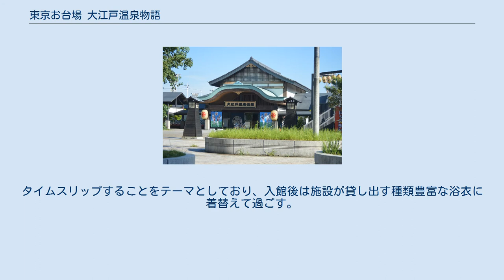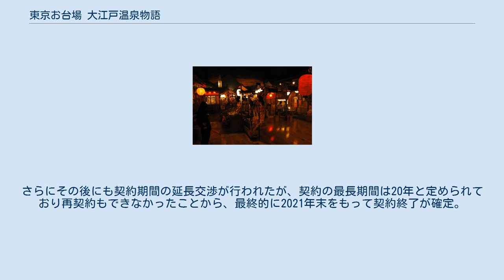東京お台場 大江戸温泉物語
東京臨海副都心 」 青海 (江東区) 」 東京お台場 大江戸温泉物語 東京お台場 大江戸温泉物語（とうきょうおだいば おおえどおんせんものがたり）は、東京都江東区青海にあった温泉を利用した日帰り・宿泊温泉施設である。
都との土地の定期借地権契約の満了に伴い、2021年9月5日に閉館した。
 江戸開府400年にあたる2003年3月1日に開業。
通常の営業時間は午前11時から翌朝午前9時まで。
宿泊施設「大江戸宿 伊勢屋」と簡易宿泊施設「黒船キャビン」（男性専用）があり、宿泊することもできる。
また、平日には宿泊施設を利用せずともレストルームや大広間での午前7時までの仮眠も可能である（2013年2月時点）。
 「江戸の町」を都心に再現したお台場の新名所として、また気軽に行ける温泉施設として男女を問わず子どもからお年寄りまで幅広い人気がある。
タイムスリップすることをテーマとしており、入館後は施設が貸し出す種類豊富な浴衣に着替えて過ごす。
館内には、昔の江戸で親しまれた遊技もできる。
 また、平成エンタープライズが運行する高速バス『VIPライナー』のオプションとして入浴できる（VIPラウンジ・VIPスタンドでも購入可能）。
 アルバイトにインディーズ系お笑い芸人が多いため、「芸人の巣窟」とも呼ばれている。
まん☆だん太郎が芸人仲間を誘ったのが始まりとされる。
 10年間契約の借地であるため、当初の予定では2013年に営業を終了するとしていたが、2015年度（2016年3月）まで東京都との土地の定期借地権契約が延長された。
さらにその後にも契約期間の延長交渉が行われたが、契約の最長期間は20年と定められており再契約もできなかったことから、最終的に2021年末をもって契約終了が確定。
解体作業の期間も考慮して2021年9月5日に閉館することが、同年6月23日に発表された。